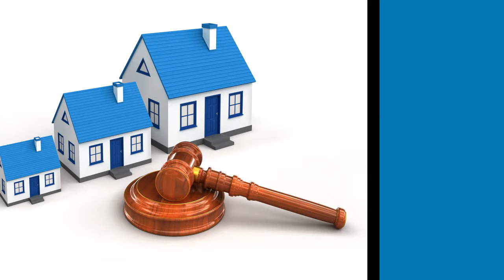PaulDubberley Auctions Service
Details of our fantastic Property Auction service.

In conjunction with our Auction Partners, Paul Dubberley are able to provide our clients a first class auction service as an alternative to 'open-market' sale.

Our auctioneers hold regular auction sales of residential and commercial properties throughout the UK and we are recognised as one of the largest auction houses outside London.

Our auction team have a vast range of experience and expertise and are able to provide clients with expert advice on every particular type of property for disposal at auction.